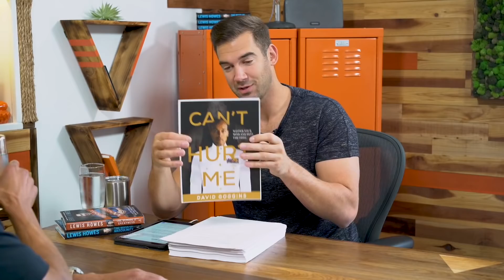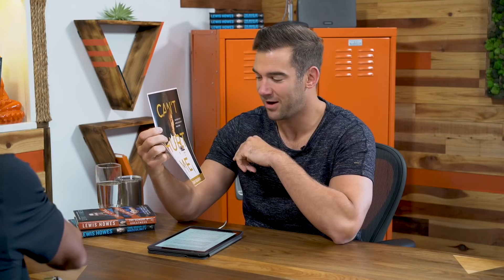СДЕЛАЙТЕ ЭТО, чтобы сделать себя невосприимчивым К Боли И УНИЧТОЖИТЬ ЛЕНЬ | Дэвид Гоггинс на русском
Дэвид Гоггинс - отставной "Морской котик" и единственный военнослужащий Вооруженных сил США, прошедший подготовку "Морских котиков" (включая две адские недели), школу рейнджеров армии США (которую он окончил с отличием) и подготовку тактического авиадиспетчера ВВС.

Дэвид, бесспорно, один из лучших спортсменов мира на выносливость. Он провел более 60 гонок на выносливость, регулярно попадая в пятерку лучших и несколько раз занимая дома первое место.
Дэвид говорит, что если вы не дадите себе выхода, ваше тело найдет способ выстоять.

Временные метки:
Что заставило Дэвида пойти в армию (23:04)
То, что Дэвид считает ключом к жизни, - это (35:44)
Почему болезнь была лучшим, что когда-либо случалось с Дэвидом (37:43)
О правиле 40 процентов (38:49)
Как переучить свой разум, когда вы хотите искать утешения (41:10)
Что больше всего преследует Давида (47:33)
Важность долгосрочного удовлетворения (1:04:20)
Почему вам нужно быть спокойным с самим собой, чтобы добиться успеха (1:11:08)
Утренняя рутина Дэвида (1:17:18)